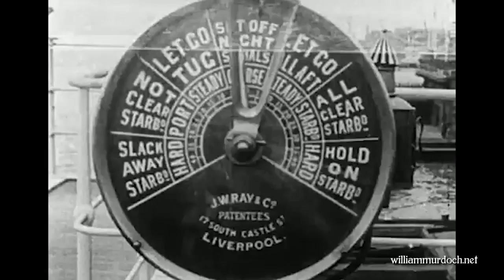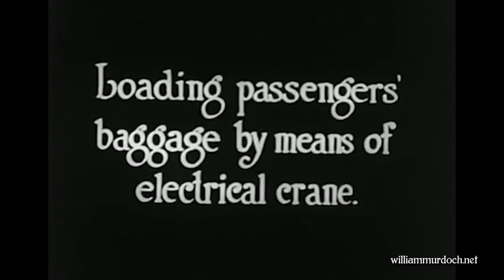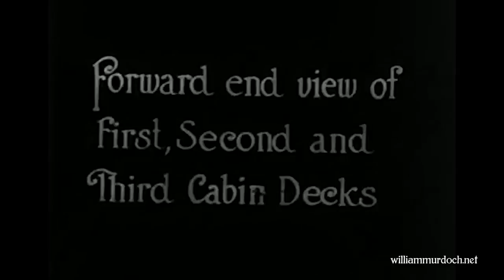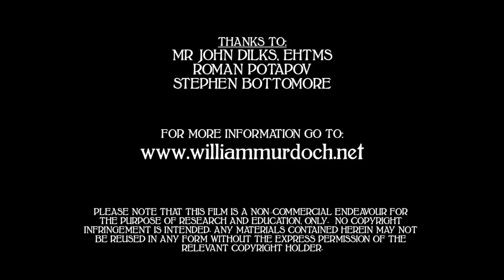Титаник ексклюзивные кадры 1912 2 часть